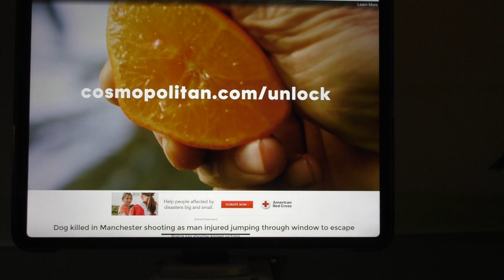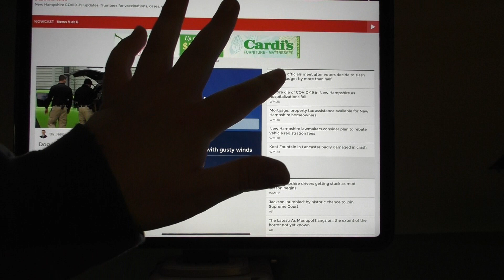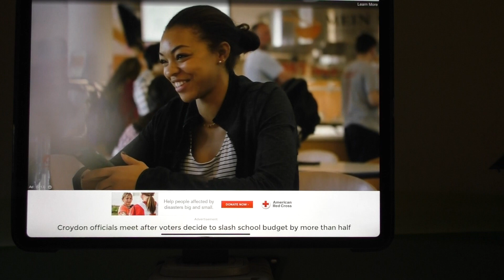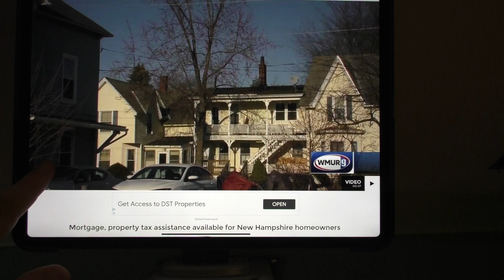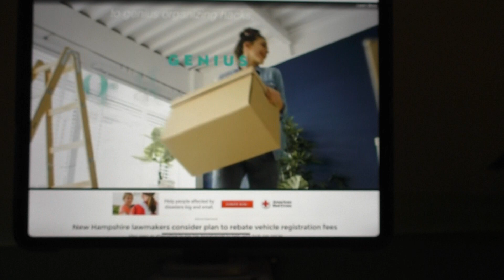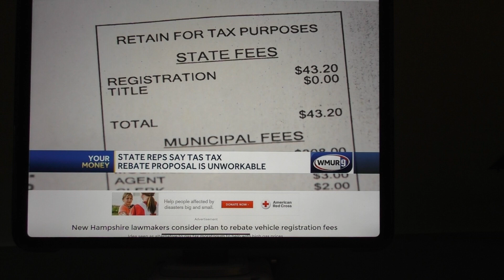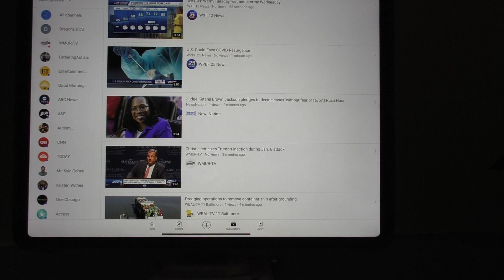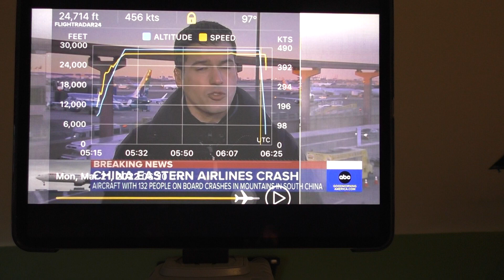The Riley King Newscast